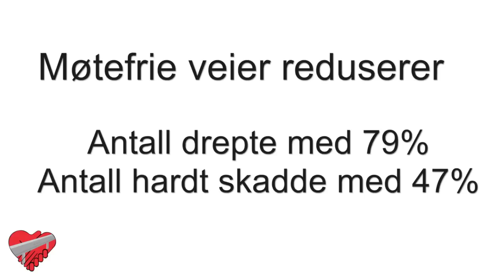Veikonferansen 2013 - Sikker og møtefri vei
Veikonferansen 2013 - Sikker og møtefri vei arrangeres fredag den 15. mars 2013 på Oslo Kongressenter. Høyres leder Erna Solberg kommer sammen med andre stortingspolitikere.